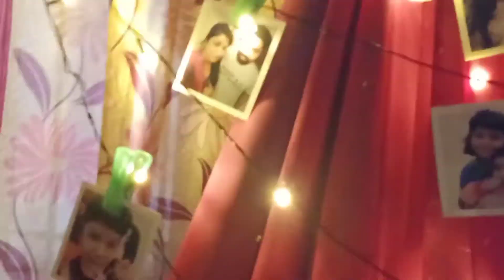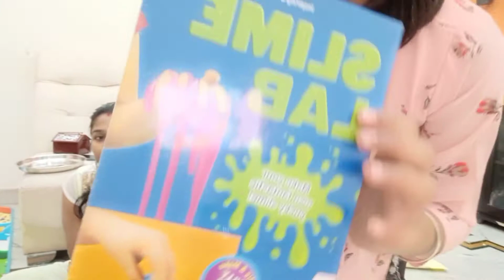Shraddha Ka Pre Birthday !! Pampering for our birthday girl!!❤️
Pinata Cake